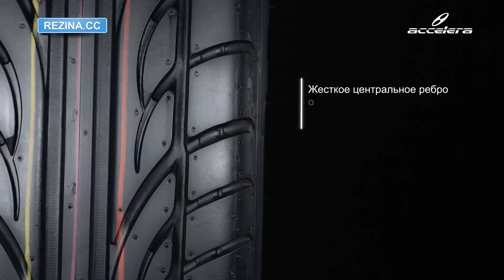Шины ACCELERA Alpha - [Rezina.CC] (Лето)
Летняя легковая шина ACCELERA Alpha. Подробные характеристики шины

Основные преимущества:
 - отличное решение для экономных водителей!
 - жесткое центральное ребро обеспечивает курсовую устойчивость движения
 - состав резины протектора с силиконовой смесью обеспечивает длительную и безопасную эксплуатацию
 - прекрасное сцепление с дорожным покрытием
 - большое количество поперечных канавок помогают быстро отводить воду в пятне контакта с дорогой